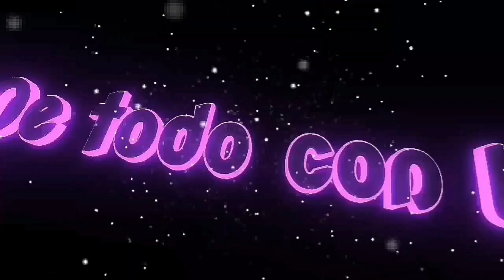Anel Noreña pide ayuda a AMLO para q sake a Manuel Jose de Mexico"brayan es un impostor"